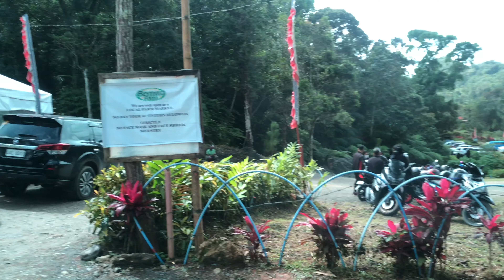Trip to buda with highschool barkada